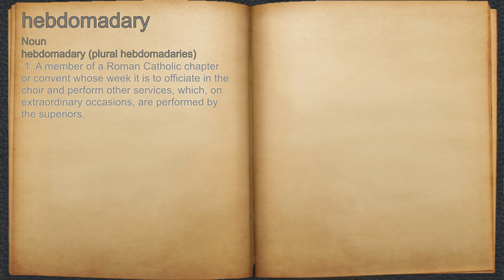What does hebdomadary mean?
A spoken definition of hebdomadary.

Intro Sound:
Typewriter - Tamskp